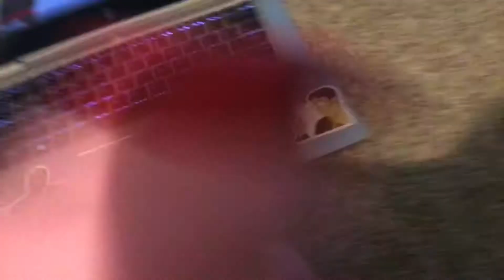Mr. Piggy Watches Big Chungus